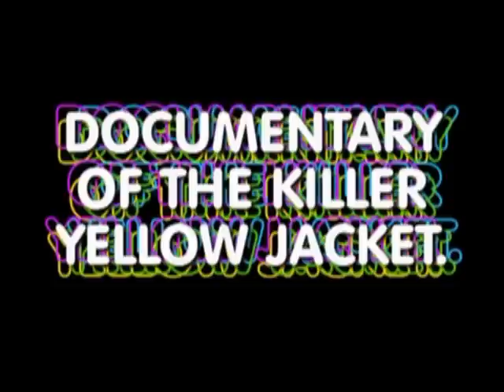Killer Yellow Jacket Documentary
This "Serious" documentary film tackels the hard hitting, and often overlooked issue of the killer yellow jacket that has recently been roaming the halls at Palo Verde High School. Done to complete the first project in Media II.